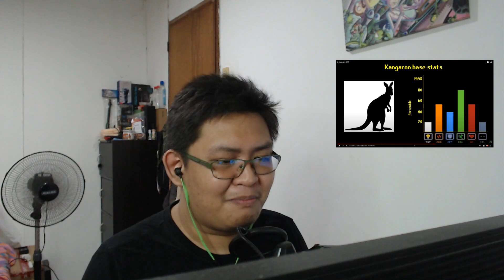Is Australia OP? | TierZoo | ImBumi Reaction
Welcome to my TierZoo video reaction. I hope you enjoy the show. :)

Let me know what other anime or youtube video you want to see me watch!

Timestamp:
00:00 - Intro
02:14 - Reaction
11:48 - Final Thoughts